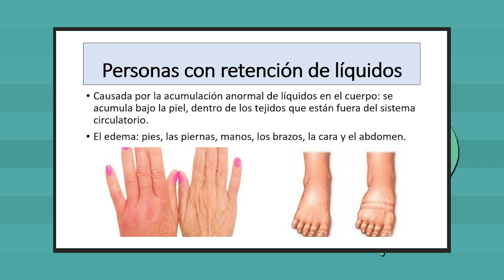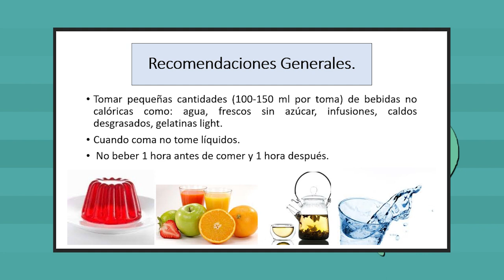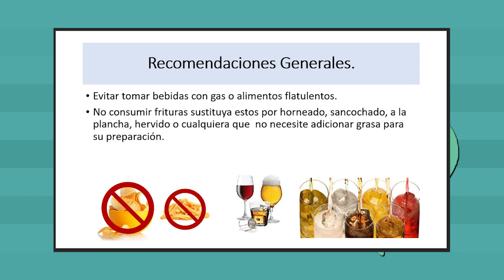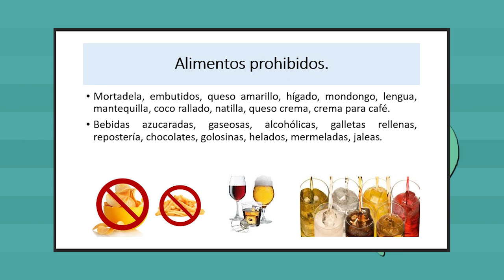Por tu salud: personas con retención de líquidos